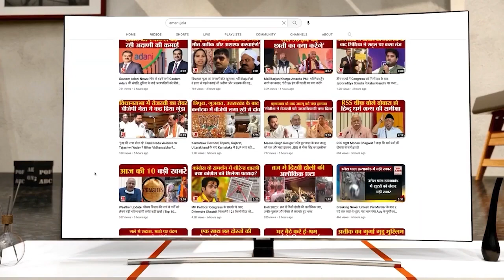फिल्म Sam Bahadur की कामयाबी के लिए Shri Harmandir Sahib में Vicky ने टेका माथा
बॉलीवुड एक्टर विक्की कौशल गुरुवार को अमृतसर स्थित गोल्डन टेंपल पहुंचे। यहां उन्होंने दरबार साहिब में माथा टेका। कौशल ने अपनी आने वाली नई फिल्म सैम बहादुर की कामयाबी के लिए गुरु घर में अरदास भी की। इसके अलावा उन्होंने गुरबाणी सुनीं। अरदास के बाद उन्होंने लंगर छका। गुरुद्वारा प्रबंधकों ने सरोवर की परिक्रमा भी कराई। इस दौरान उनके फैंस उनके साथ फोटो क्लिक कराते दिखे। उन्होंने मीडिया से दूरी बनाए रखी।